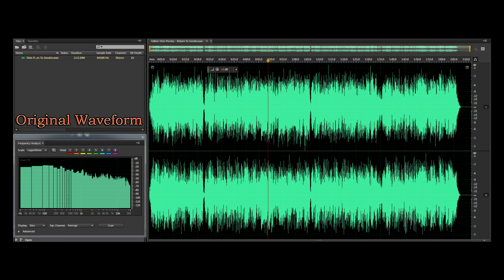Elvis Presley - Return To Sender (New Session Overdub), [HD Remaster], HQ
Elvis Presley - Elvis, The New Sessions
Label: Mint Audio ‎– CDMT0008
Format: CD, Stereo
Released: 2016
Tracklist:
1-Suspicion-2:35
2-Fountain Of Love-2:14
3-A Mess of Blues-2:38
4-Blueberry Hill-2:41
5-It's Now Or Never-3:10
6-Such An Easy Question-2:20
7-It's So Strange-2:33
8-Are You Lonesome Tonight?-3:07
9-Love Me-2:35
10-Forget Me Never-2:37
11-Loving You-2:23
12-Sentimental Me-2:32
13-Return To Sender-2:09
14-I Feel That I've Known You Forever-2:42
15-As Long As I Have You-1:50
16-True Love-3:12
17-Young And Beautiful-1:52
18-Where Do You Come From?-2:08
19-In My Father's House-2:24
20-Silent Night - with the Blackpool Aspire Gospel Choir children 3:28

Barcode and Other Identifiers:
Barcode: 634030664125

Here is another CD from the same producer behind “Elvis: The New Recordings,” which debuted in January 2015 on the 80th anniversary of Presley’s birth and quickly won worldwide praise from fans and music critics alike. Many people asked for another overdub CD and this is it: “ELVIS: THE NEW SESSIONS”.

These 20 tracks represent some of The King’s best studio work, from a timeframe when he was in good health and good voice (1957-62). Some of the songs are classics, while others may be unfamiliar to you. First and foremost, the producer has been careful to preserve the intimacy, simplicity and authenticity of Elvis’s vocal performances through expert remastering and remixing.

The musicians who played on this new CD have backed major stars like Aretha Franklin, Elton John, Patti Austin, Barry Manilow, Carrie Underwood, Willie Nelson, Norah Jones, Don McLean, Jaci Velasquez, Paul Simon, the Dixie Chicks and more. One of them even played for the Pope!

Each of these songs will sound FRESH AND NEW to you — as if Elvis just recorded them today! The repertoire runs the gamut from Memphis/Sun studio-style rock and blues, to pop stylings with lush strings, to Nashville with steel and dobro, to Latin-flavored up-tempo (including twin trumpets), some quiet ballads with an acoustic feel, a reworking of a Presley Gospel number and even a beloved traditional Christmas carol — “Silent Night” — on which, for the first time, Elvis is backed by an angelic children’s choir! It is a tour de force of some of Elvis’s best vocal performances.

This CD is a vivid reminder of how good this iconic performer, Elvis Presley, was during his prime.
Source File:
Album: Elvis, The New Sessions, 2016
Format: Wav
Bit rate: 1 411.2 Kbps
Channels: 2
Sampling Rate: 44.1 KHz
Bit Depth: 16 bits
DR=10

Source File Upsampled 96kHz-24bit/ Re-recorded 96kHz-24bit/ Enhanced & Remastered in 96kHz-24bit.
YouTube AUDIO is : AAC Stereo, 512kbps, 96kHz.

HD Remastered File:
Format: Wav
Bit rate: 4 608 Kbps
Channels: 2
Sampling Rate: 96.0 kHz
Bit Depth: 24 bits
DR=12

Software Used:
SBX Pro Studio
Foobar2000 (Resampler SoX Mod2)
Smart Recorder (Creative Sound Blaster ZxR)

DR Improved from 10 to 12.
foobar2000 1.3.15 / Dynamic Range Meter 1.1.1
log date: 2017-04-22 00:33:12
Statistics for: Elvis Presley - Return To Sender
Number of samples: 12528000
Duration: 2:11
Left- Right
Official DR Value: DR12
Samplerate: 96000 Hz
Channels: 2
Bits per sample: 24
Bitrate: 4608 kbps
Codec: PCM
Playlist: Elvis Presley - Bootlegs, HQ
Return To Sender: Lyrics

Return to sender, return to sender

I gave a letter to the postman, he put it his sack
Bright in early next morning, he brought my letter back

She wrote upon it
Return to sender, address unknown
No such number, no such zone

We had a quarrel, a lover's spat
I write I'm sorry but my letter keeps coming back

So then I dropped it in the mailbox and sent it special D
Bright in early next morning it came right back to me

No such person, no such zone

This time I'm gonna take it myself and put it right in her hand
And if it comes back the very next day then I'll understand

Songwriters
OTIS BLACKWELL, ELVIS PRESLEY

Published by
*If you enjoyed the video you watched - Leave a Like or Comment. Thanks!